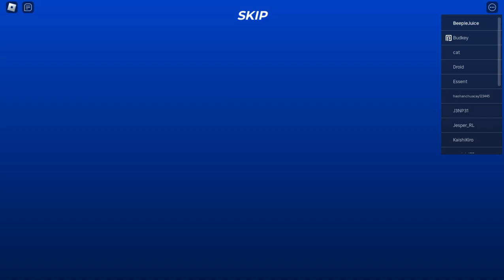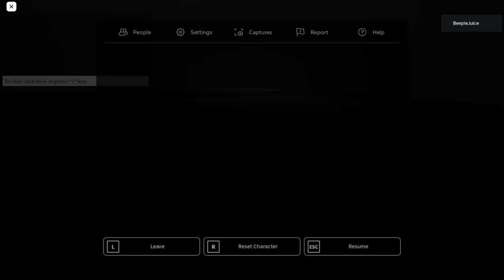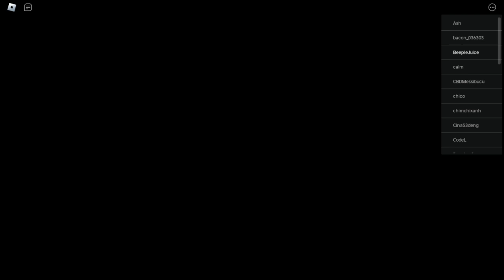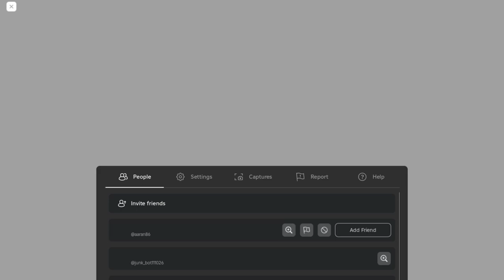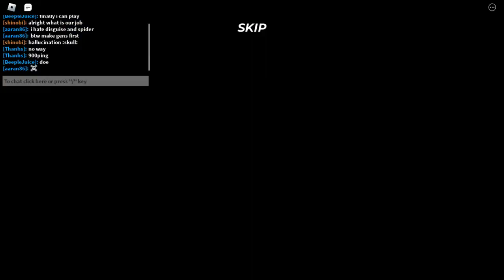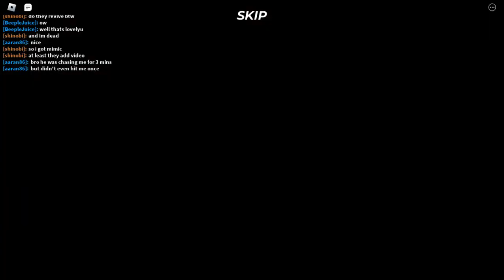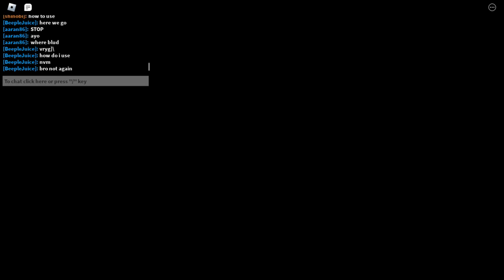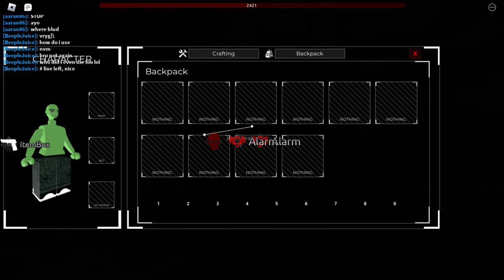Lost Rooms (Roblox) Gameplay